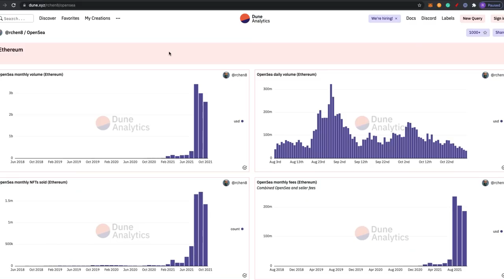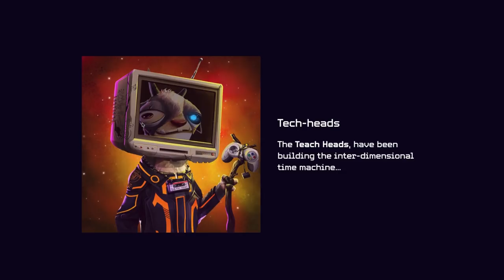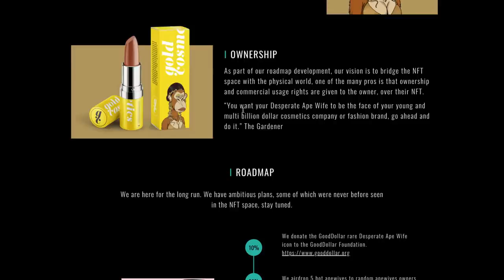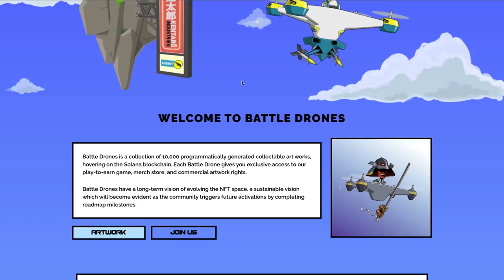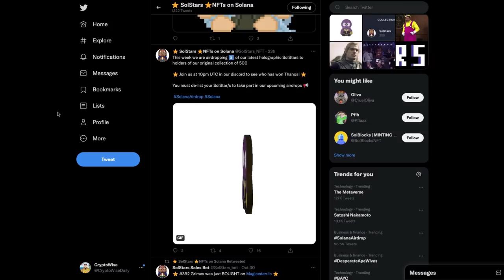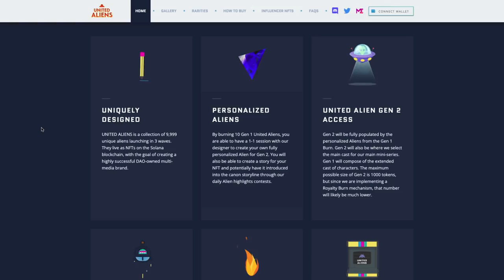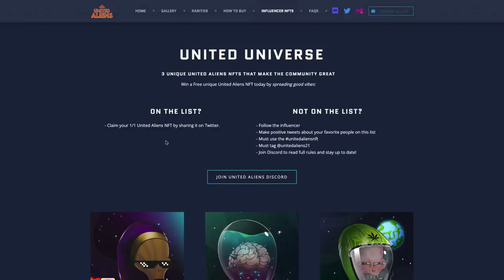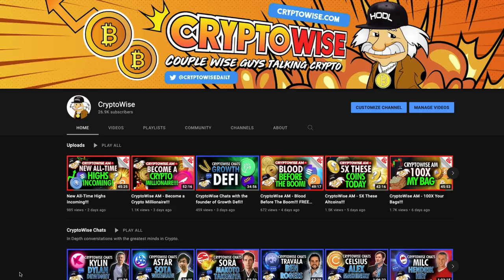True 100X NFT Gems!!!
Become a member of the CryptoWise Family! It's FREE :)

Marvin uncovers some true 100X Crypto NFT Gems! A combination of both Ethereum and Solana-based projects, most you probably have never heard of. With the crypto NFT space becoming more saturated it's becoming harder to find those true crypto ethereum and solana NFT gems! Digging through Opensea, SolSea, MagicEden and using NFTCalander. You don't want to miss this episode.

Project Links:
1. We Are The Walrus

Timestamps:
0:00 - Intro
1:29 - NFTCalander - Source upcoming NFTs
2:50 - Blockchain Billies NFT
7:09 - Desperate Ape Wives NFT
11:39 - Battle Drones NFT
15:20 - SolStars NFT
18:50 - United Aliens NFT
25:36 - Marvins Top NFT pick of 2021
27:49 - Conclusion